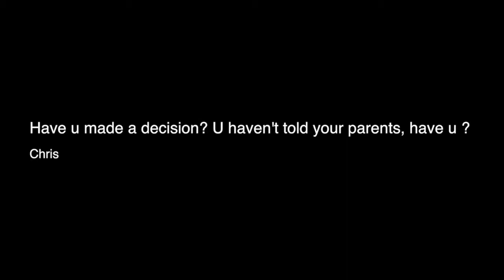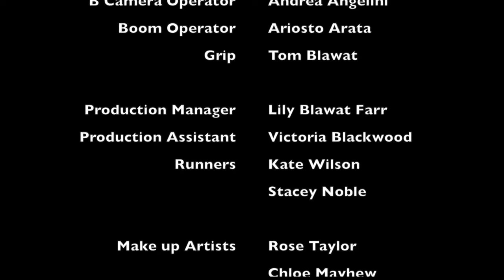Liam Lawrence - Battersea Streets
We follow five gorgeous guys and girls, a mixed bunch of characters, who deal with pursuing their dreams to become the next big dance sensation. The only problem is, they are still at college, inexperienced and have no idea of what it takes it get to the top but the journey they take will change their lives forever.

 the self-acclaimed ladies’ man – Chris. To be fair, he does have the looks to back up his claims - but surely that can only get him so far! His ladies’ man act is actually a front for a burning desire to get away from his secret life of gangs.